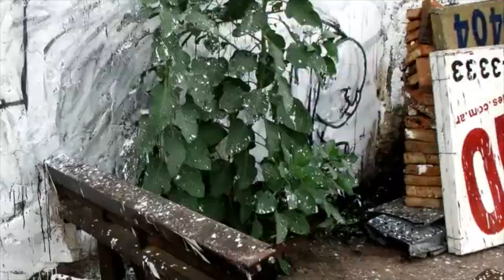juice - Didn't Know I Was Lost (feat. Aloe Blacc's Wake Me Up)